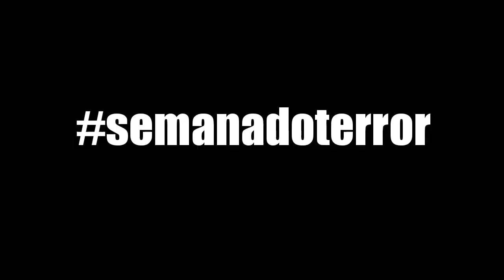HALLOWEEN (2018) | CRÍTICA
Este é o último video da Semana do Terror. E eu não podia deixar de falar daquele que ocupa uma digna posição no pódio do terror moderno, ao lado de Sexta Feira 13 e A Hora do Pesadelo. Amigos, hoje lhes trago: Halloween. Irei comentar o filme de 2018, que é uma sequência direta do filme de 1978. É isso aí, confira o vídeo!